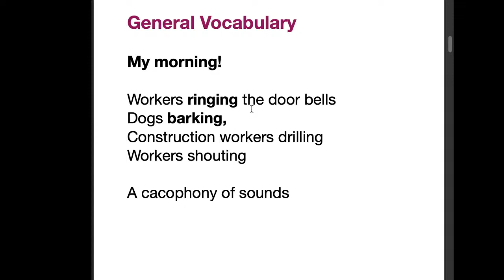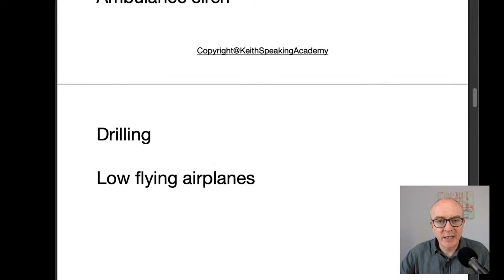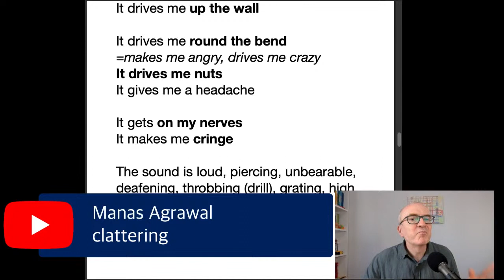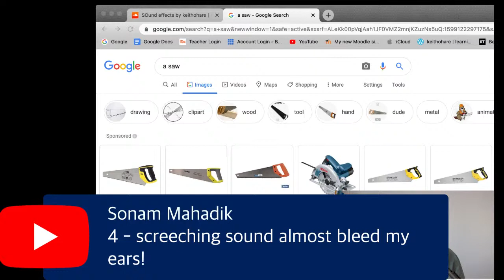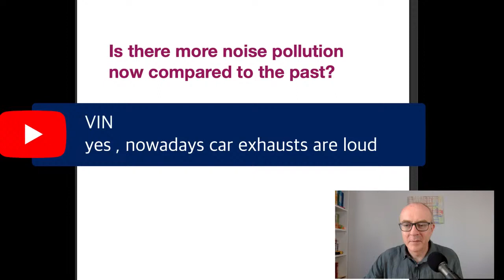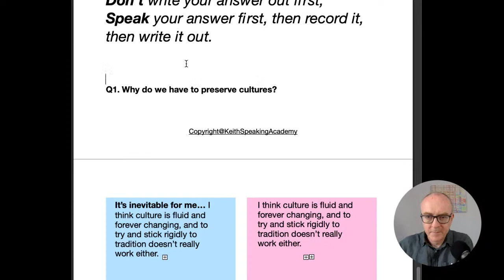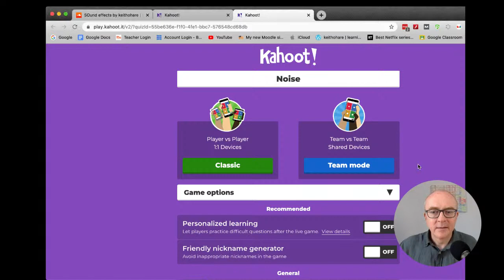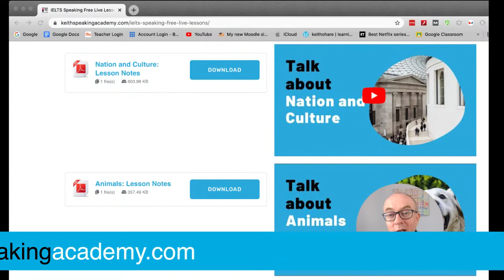IELTS Speaking Practice Live Lessons - Topic NOISE POLLUTION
Hello there, good morning, it's Keith from the Keith Speaking Academy. I am very excited today because we've got the interesting topic today of NOISE POLLUTION. Well, this will be great, we are going to be looking at different kinds of noise pollution, the language we need  to describe to talk about your feelings, pronunciation - the Full Monty and of course a few model answers that you can ask me at the end of the class.

Topics covered today:

00:00 Welcome
0:02:23 Introduction
0:07:14 General vocabulary
0:10:27 Noises from People
0:14:23 Noises from Animals
0:17:00 Noises from Things
0:17:55 How do we feel about sounds?
0:23:28 Describing the sounds
0:42:10 Is noise pollution a problem?
0:48:07 Is there more noise pollution now compared to the past?
0:56:36 Best tips to sound natural
1:02:52 Model Answers
1:10:48 Vocabulary review - Kahoot time

10:00 am (Spain)
11:00 am (Russia/KSA)
1:00 pm (Pakistan)
1:30 pm (India)
2:00 pm (Bangladesh)
3:00 pm (Vietnam/Thailand)
4:00 pm (Beijing, Taipei, H.K.)

Do a complete Mock IELTS Test.

For those of you who recently got your test results

and got the score you needed -

CONGRATULATIONS!

Keith